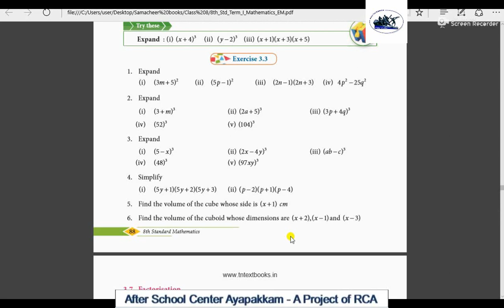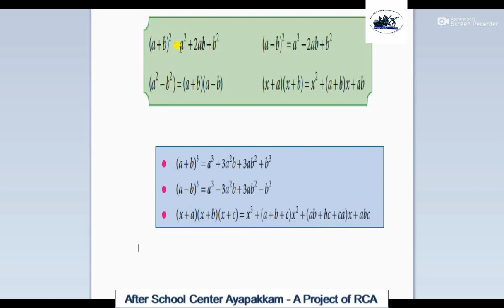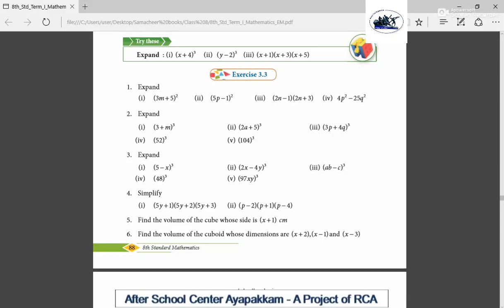Rotary Club of Ambattur Class 8 Maths Algebra Ex 3:3